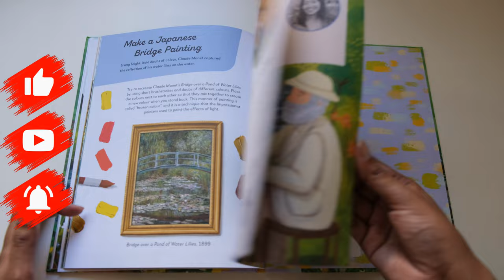The Met Claude Monet: He Saw the World in Brilliant Light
This is a flip through review of The Met Claude Monet: He Saw the World in Brilliant Light by Amy Guglielmo, illustrated by Ginnie Hsu.

Amazon (Australia)

I'm an archaeologist (PhD) and I'm currently homeschooling full-time. My husband Paul is a moral philosopher (PhD). We have two kiddos – a little boy and a little girl.